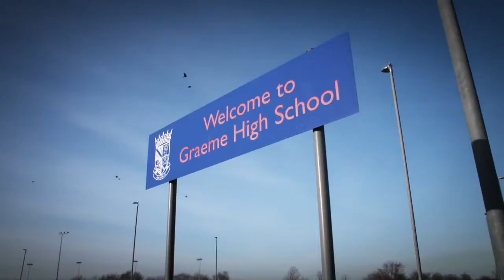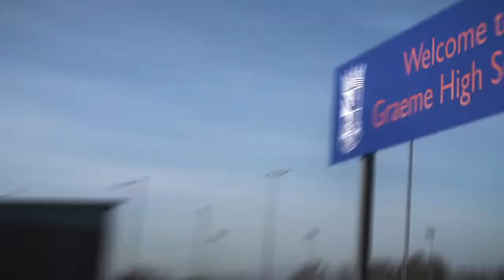Uptown Funk Flashmob